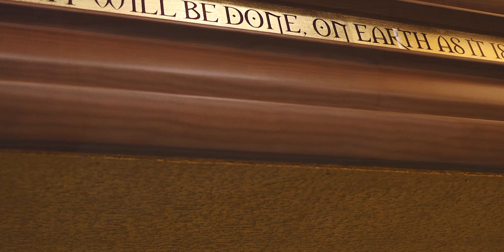Preghiera - Lord's Prayer